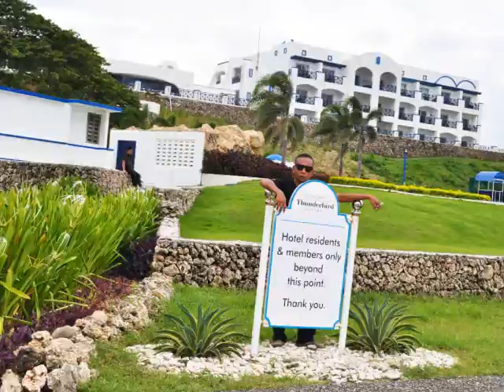KIDAG @ PORO POINT RESORT (sn fernando la union) 07-28-12